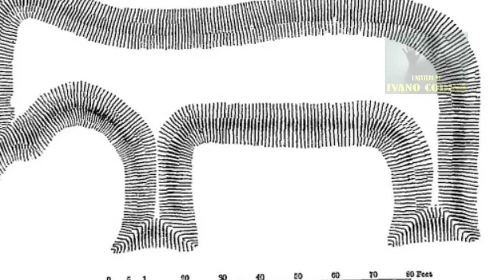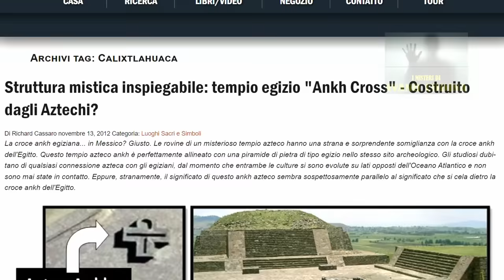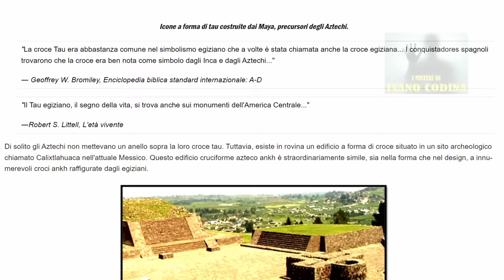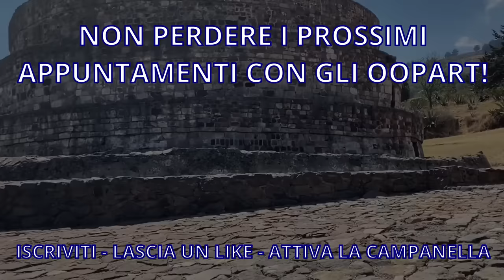Oopart Oggetti fuori dal tempo 77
Settantasettesimo episodio dedicato agli Oopart, gli oggetti fuori dal tempo.
In questa puntata gli argomenti sono:

- Elefanti nell'arte precolombiana
- La croce egizia di Ankh in un tempio Azteco

XXXXXXXXXXXXXXXXXXXXXXXXXXXXXXXXXXXXXXXXXXXXXXXXX
XXXXXXXXXXXXXXXXXXXXXXXXXXXXXXXXXXXXXXXXXXXXXXXXX